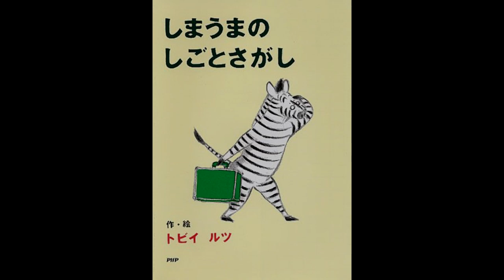「しまうま」 谷山浩子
画像は適当